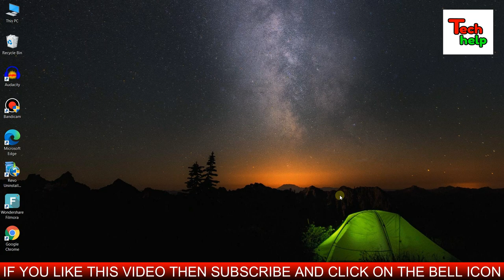How To Make Ice Cream Maker At Home | Instant Ice Making